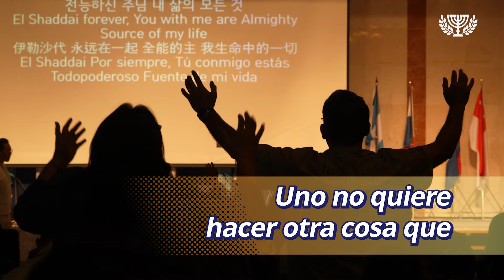[Highlights] 2024 8th General Assembly | 제 8회 총회 | 第八届大会 | 8ª Asamblea General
The 8th Zoe Ministry Church Network General Assembly

Exegetical Sermons in 1 Timothy